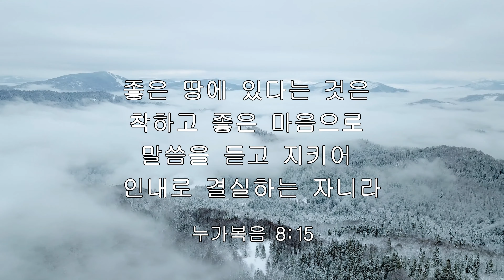iway 오늘의 말씀 누가복음 8:15